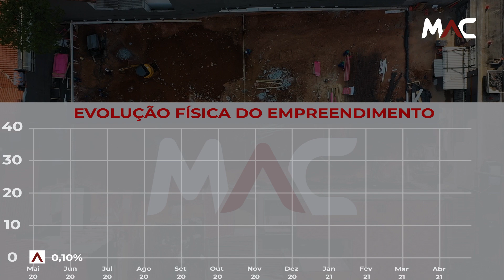Acompanhe a Obra do IS Perdizes - Agosto | MAC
Acompanhe a Obra do IS Perdizes - Agosto